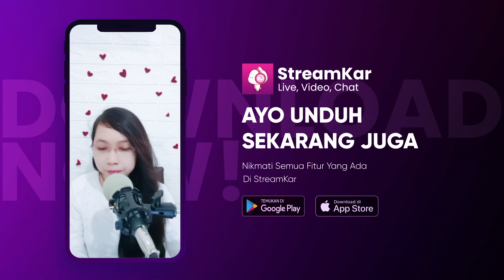Jagalah Hatiku - Live CHAAPAN Spotlight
Executive Producer : PT. Reza Putra Persada
Producer : Reza Express [Aan Suhendar]
Publishing : PT. Studio Spotlight Indonesia